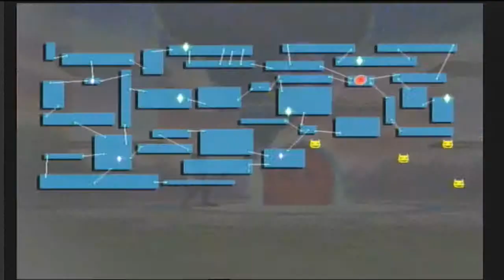Let´s Play Together Super Smash Bros. Brawl #43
Ich und mein Kumpel Pit spielen Super Smash Bros. Brawl.